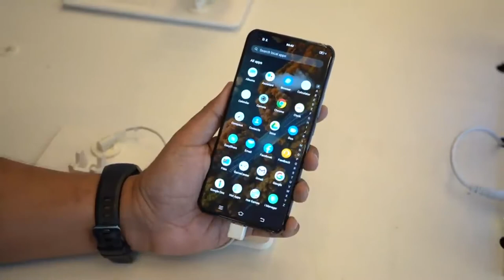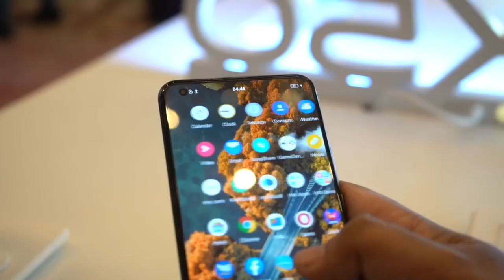Vivo X50 || Hands-On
Vivo X50